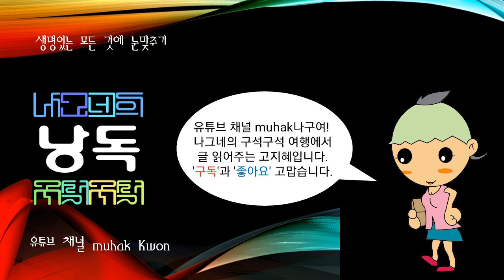한국의 기초자치단체 충청북도, 음성군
충북 북서부에 있는 군

면적 521.08km2. 인구 8만 7,023명(1999). 동쪽은 충주시, 남서쪽은 진천군, 남쪽은 괴산군과 접하고, 북쪽과 북서쪽은 차령산맥(車嶺山脈)을 경계로 경기 여주군 ·이천시 ·안성시와 접하여 경기 ·충북의 도계(道界)를 이룬다.

북서쪽에는 차령산맥의 백족산(白足山:402m)·임오산(林烏山:341m)·팔성산(八星山:378m)·마이산(馬耳山:472m)·덕성산(德城山) 등이 남서방향으로 뻗어 있고, 북쪽 끝 오갑산(梧甲山:609m)에서 분기한 노령산맥(蘆嶺山脈)은 원통산(遠通山:645m)·행덕산(行德山:448m)·수리산(愁離山:606m)·수레의산(679m)·부용산(芙蓉山:644m)·큰산(510m) 등의 준봉이 남쪽으로 이어진다.

부용산을 기점으로 남사면(南斜面)은 미호천(美湖川)이 발원하여 남서방향으로 흐르면서 부윤천(富潤川)과 초평천(草坪川)을 합류하고 동쪽 사면에는 음성천(陰城川)이 발원하여 남쪽으로 흐르면서 갑산천(甲山川)과 구안천(九安川)을 합류하여 음성분지를 펼쳐 놓고 동쪽으로 흘러 괴산군에서 달천(達川)으로 흘러든다.

한편 부용산 서쪽 사면에서 발원한 응천(鷹川)은 북류하면서 하곡평야(河谷平野)를 형성한 뒤 경기의 용인(龍仁)에서 흐르는 청미천(淸渼川)과 합류하여 남한강(南漢江)으로 유입한다. 이처럼 여러 하천이 발달하였으나 음성군은 하천의 상류에 속하여 규모와 수량이 적어 수자원개발에 불리하다.

그러나 미호천 유역 농업종합개발사업으로 웅천 상류에 용계(龍溪)·무극(無極)·금석(金石)의 3개 댐이 축조되고 도수(導水)터널 2개소(길이 252m)가 완성되어 농업용수를 미호천으로 역류시키는 데 성공함으로써 농경지가 크게 늘어났다.

내륙에 위치하기 때문에 기온의 연교차가 심한 대륙성 기후를 나타낸다. 연평균기온은 10.2℃, 1월 평균기온은 －5.1℃, 8월 평균기온은 23.1℃이다. 연평균강수량은 1,192mm이다.